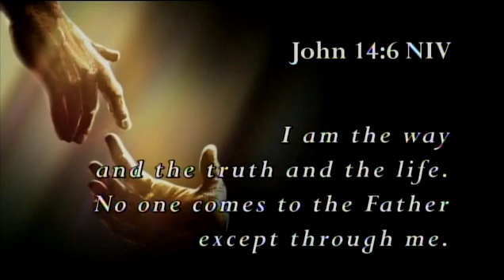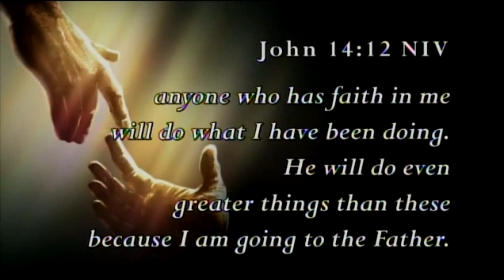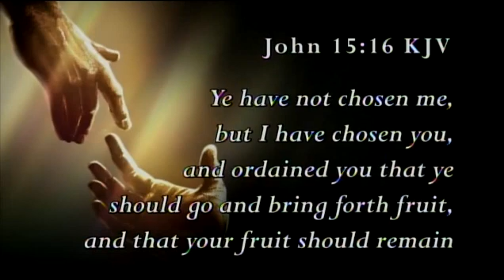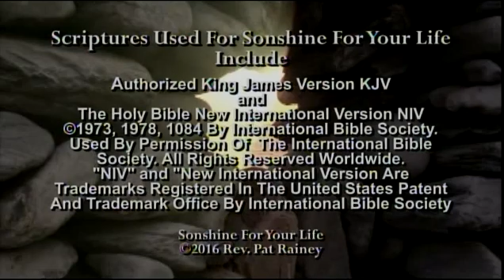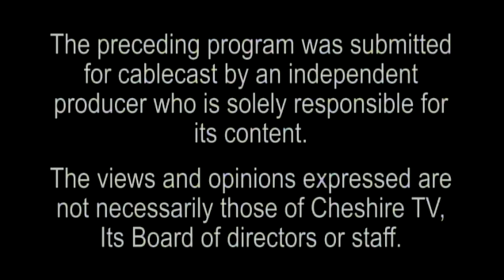Sonshine For Your Life #419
Reverend Pat Rainey brings the application of The Bible to our modern life.

Recorded at the Cheshire TV studio, Keene NH.